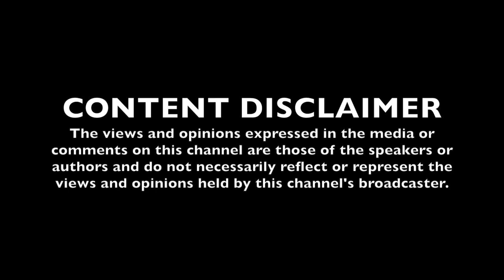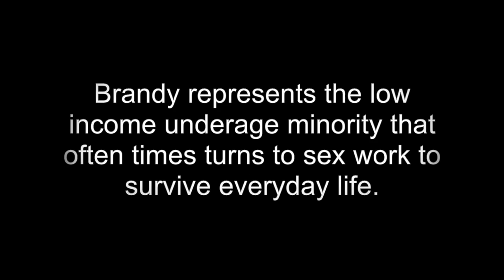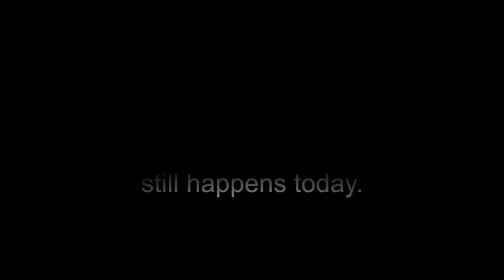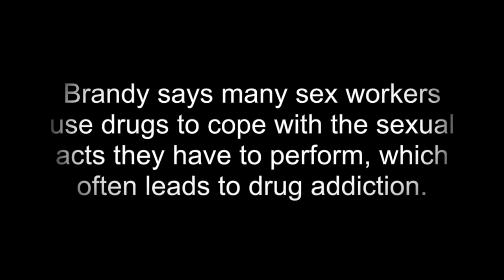I'm Black, Trans and HIV Positive (Part 1) | Marcus Ward Show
In this powerful three-part docuseries, Brandy shares her journey as a Black trans woman and HIV positive sex worker. From being introduced to escorting to experiencing degradation and violence at the hands of clients, Brandy's story sheds light on the harsh realities of life in the sex industry. But just when you think you know everything, Brandy drops a bombshell that will leave you speechless. This series is a must-watch for anyone looking to understand the struggles and triumphs of the Black trans community, and to hear a voice that is often silenced.